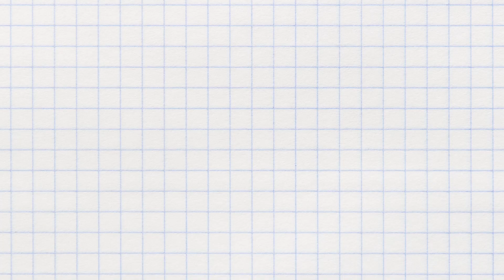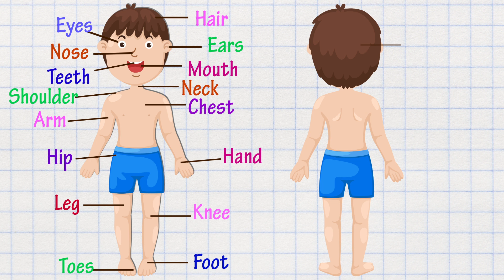Parts Of The Human Body - Kids Vocabulary - Learning English For Kids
Kids do you know? Your body is a pretty amazing thing! Your body is more than what you see when you look in the mirror – there are different parts that have different jobs, but each part works together so you can eat, sleep, sit in class and play with friends. So let's learn about the parts of the human body here in this video. Enjoy while learning with us here on SuperKidzo Tv - Where Learning Is Always Fun!
SuperKidzo Tv is an educational channel for your kids. We are specialized in educating toddlers through graphics video developing their cognitive capacities, imagination, creativity and logical reasoning. Let's come together with your preschoolers and have fun while teaching them alphabets, vehicles series, formation, and uses of vehicles, poems, songs, flashcards and lots of humorous videos for little one.
So enjoy and have a fun-loving experience while learning with us here on SuperKidzo Tv.